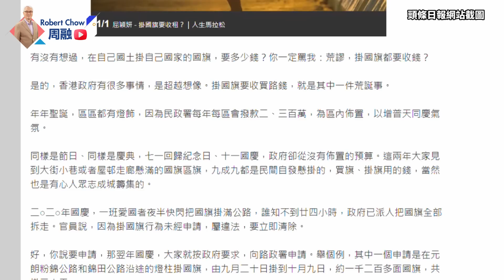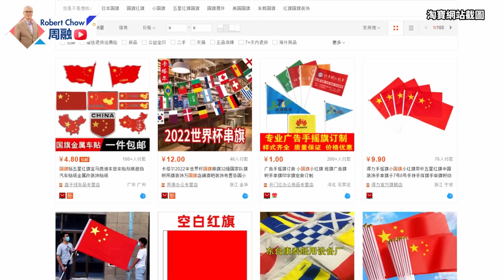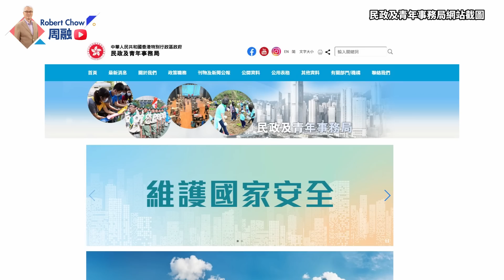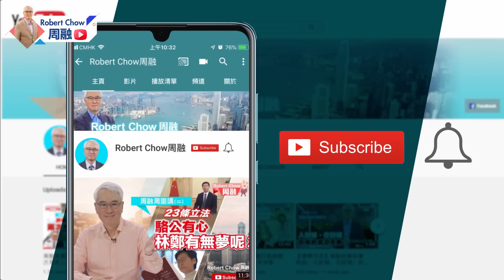周融周圍講（二百二十一）香港何解不見旗海飄揚？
有愛國市民自發於去年國慶期間，向路政署申請懸掛約1,200支國旗，結果被收費逾14萬元。事件曝光後，各界嘩然，經過投訴後，路政署火速「跪低」，願意退還相關費用。

事件看似告一段落，卻令人不禁問，政府就懸掛國旗收費合適嗎？為何政府不主動在喜慶日子懸掛國旗，反而要市民「代勞」？為何香港很少看到國旗旗海飄揚？今集《周融周圍講》，周融為你分析政府官員對於發揚愛國精神的因循心態，萬勿錯過！

0:00 香港何解不見旗海飄揚？
3:47 懸掛國旗成本高，政府為何要收費？
9:01 為何政府不願掛國旗？
13:13 政府應在喜慶節日主動掛國旗